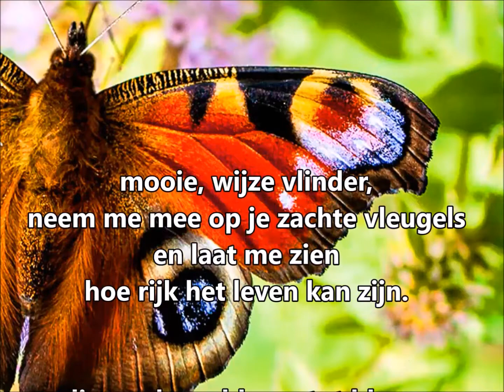enviable lightness of being 2 met muziek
Poëzie is mooi. Iets om van te genieten. Niet alleen voor de kenner, maar voor iedereen, als het om gedichten gaat die goed toegankelijk zijn, voor iedereen te begrijpen. En die gaan over onderwerpen die herkenbaar zijn.

De poëzie van Lonne van Liere is (haar achternaam zegt het al) lyrisch en zangerig. Wat niet zo vreemd is, want de dichter is lange tijd van haar leven actief geweest als klassiek sopraan.Taal, klank, ritme en niet te vergeten het onderwerp van het gedicht zijn in harmonie op elkaar afgestemd.
Dit gedicht gaat over de benijdenswaardige lichtheid van bestaan en intuïtieve wijsheid van de vlinder.